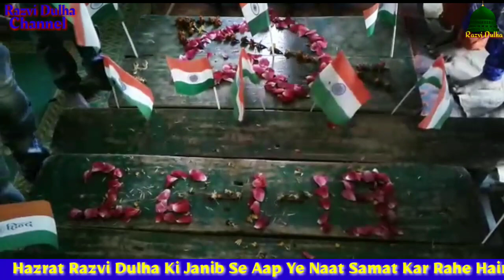Beautiful Islamic Darsgah For 26 January